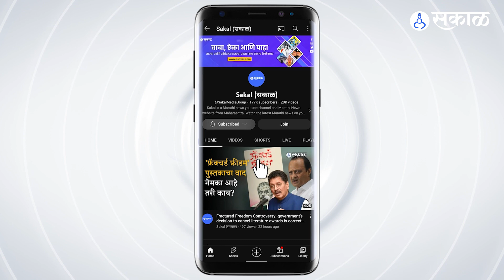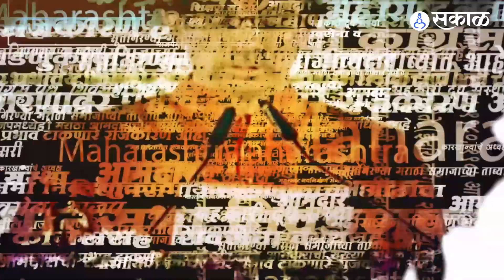Seema Haider प्रकरणात मनसेची एंट्री | MNS | Amey Khopkar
पाकिस्तानमधून आलेली सीमा हैदर गेल्या काही दिवसांपासून चर्चेत आहे. आता तिच्या कहानीवर आधारित चित्रपट बनवला जाणार असून चित्रीकरणाला सुरुवात झाल्याचे म्हटले जात आहे. आता मात्र तिच्यावर बनत असलेल्या या चित्रपटाला मनसेचे नेते अमेय खोपकरांनी विरोध दर्शवला आहे.